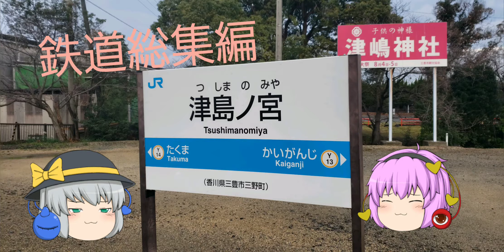鉄道のんびり撮影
津島ノ宮駅の撮影の動画をまとめました